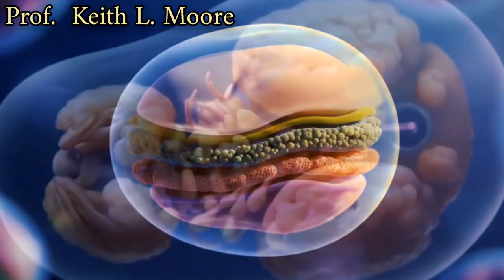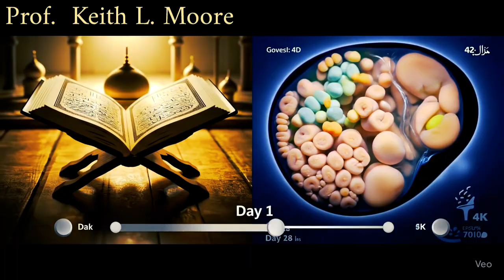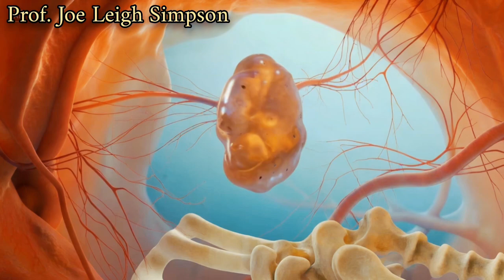Abin Mamaki! Farfesoshi 8 Sun Tabbatar Da Gaskiyar Alƙur'ani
🔍 This Research Will Change Your Perspective on the Quran!

Renowned scientists from prestigious universities including:
🏫 University of Toronto (Canada)
🏫 Tokyo Observatory (Japan)
🏫 Thomas Jefferson University (USA)
... have confirmed that the Quran predicted modern scientific discoveries over 1,400 years ago!

In this video, you'll witness:

✅ Dr. Keith Moore (Embryology Expert) verifying the Quran's accuracy
✅ Space research findings that match Quranic verses
✅ The Prophet's (SAW) prophecy about Arabia turning green again
✅ A professor from Thailand converting to Islam after studying these scientific miracles!

📚 Featured Quranic Verses:
• Surah Al-Mu'minun 23:12-14 (Human Embryology)

👉 English subtitles available (cc)

👍 Like if this convinces you of the Quran's divine truth!

Wannan Binciken Zai Canza Ra'ayinku Game da Alƙur'ani!

Farfesoshi daga manyan jami'o'i kamar:
🏫 Jami'ar Toronto (Kanada)
🏫 Tokyo Observatory (Japan)
🏫 Thomas Jefferson University (Amurka)
... sun tabbatar cewa Alƙur'ani ya riga ya faɗi abubuwan da kimiyya ta gano a ƙarni na 21!

A cikin wannan bidiyo za ku ga:

✅ Keith Moore (Masanin Halittar Tayin) ya amince da Alƙur'ani
✅ Binciken sararin samaniya da Alƙur'ani ya faɗa
✅ Annabcin Annabi (SAW) game da Larabawa ta sake yin ciyayi
✅ Farfesa daga Thailand ya yi shahada bayan nazarin ayoyin kimiyya!

📚 Ayoyin Da Aka Ambata:
• Surah Al-Mu'minun 23:12-14 (Halittar Dan Adam)

👍 Danna Like  idan kun ga wannan ya tabbatar muku cewa Alƙur'ani gaskiya ne!